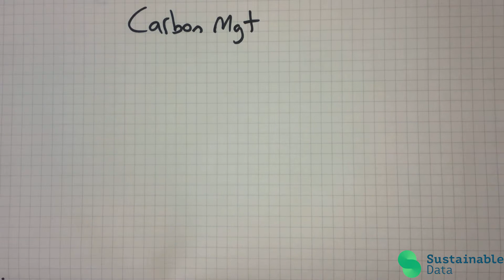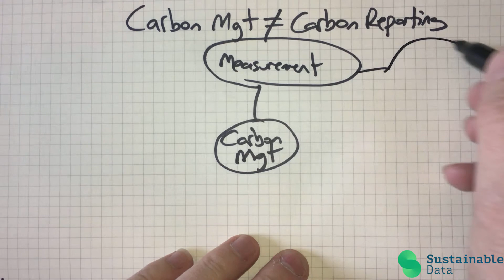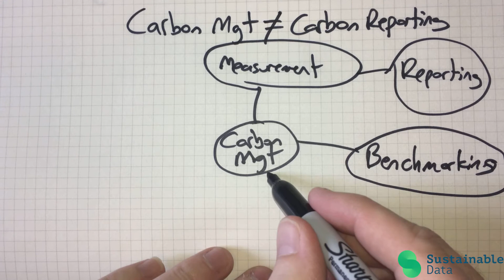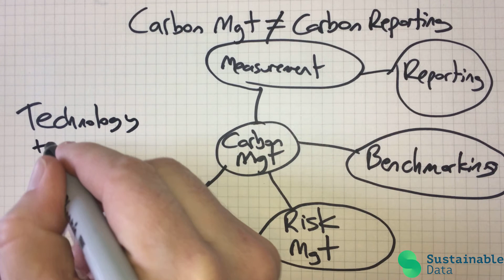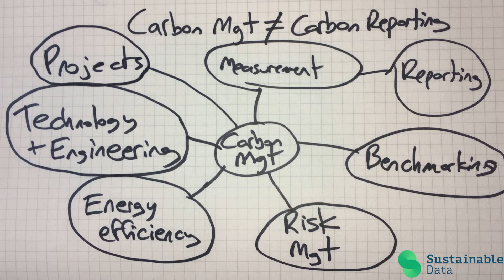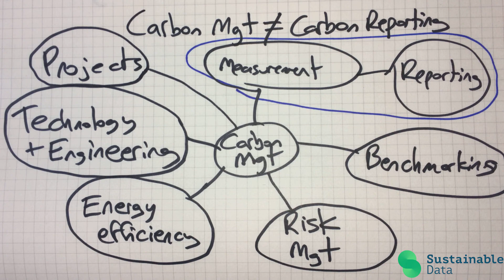Carbon Management vs Carbon Reporting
First of my WithASharpie videos discussing carbon management vs carbon reporting